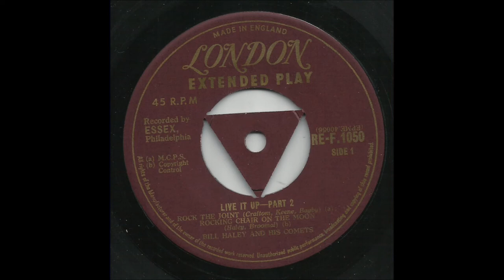Bill Haley & His Comets - Rocking Chair On The Moon